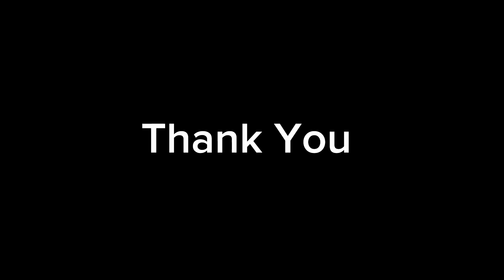Choking Hazard & Cat Neuterings: A Day at Aliyan Vets | Rawalpindi Branch | Daily Vlog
Join us today as we face a challenging case of a stomach choked with bones and perform several cat neuterings at the Rawalpindi branch of Aliyan Vets. It’s an eventful day filled with compassion, care, and expertise, demonstrating the reality of a day in the life of a veterinarian.